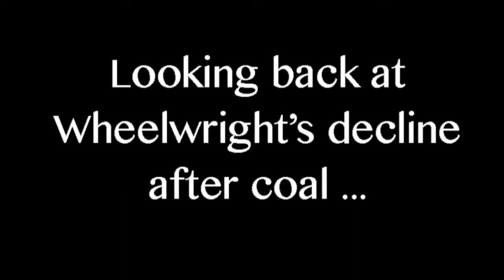Appalachia 2050 • Teaser Trailer 2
Prestonsburg Director of Economic Development Mike Vance graduated from Wheelwright High School in 1966, the same year Inland Steel pulled out of the community. He recalls thinking things would never change, and how quickly they did.

Appalachia 2050 is a documentary and multimedia project examining why Appalachia continues to lag other parts of the country in many regards, despite nearly 50 years of focused government attention on the region, then asks what can be done to fix those problems by the year 2050.